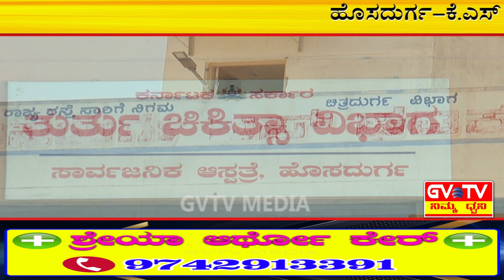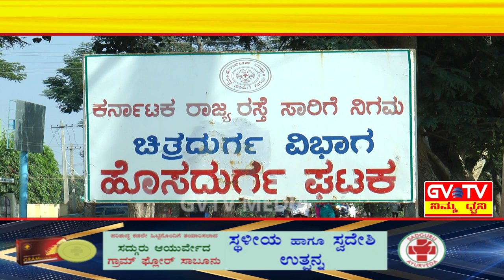ಹೊಸದುರ್ಗ KSRTCಘಟಕದ ವತಿಯಿಂದ ಶ್ರೀ ಶಿವಕುಮಾರಸ್ವಾಮೀಜಿಯವರ ಸ್ಮರಣೆ,ಆಸ್ಪತ್ರೆಯ ರೋಗಿಗಳಿಗೆ ಹಣ್ಣು,ಬ್ರೆಡ್ ವಿತರಣೆ.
ಶ್ರೀ ಶಿವಕುಮಾರ ಶ್ರೀಗಳ ಆಶಯವನ್ನು ಈಡೇರಿಸುವ ನಿಟ್ಟಿನಲ್ಲಿ KSRTC ಹೊಸದುರ್ಗ ಘಟಕದ ನೌಕರ ವರ್ಗವು ಹೊಸದುರ್ಗ ಸಾರ್ವಜನಿಕ ಆಸ್ಪತ್ರೆಯ ರೋಗಿಗಳಿಗೆ ಹಣ್ಣು ವಿತರಿಸಿ ಶ್ರೀಗಳನ್ನು ಸ್ಮರಿಸಿದರು.